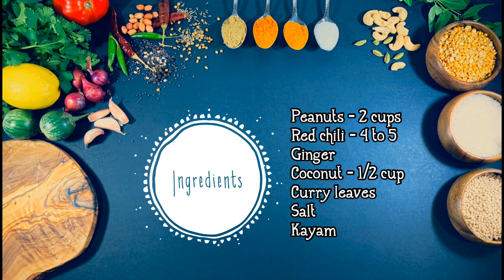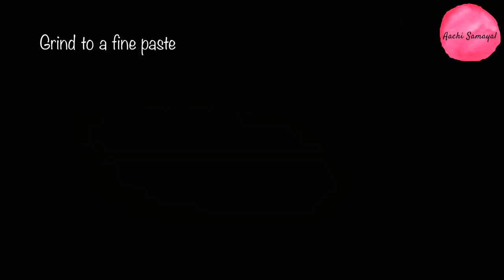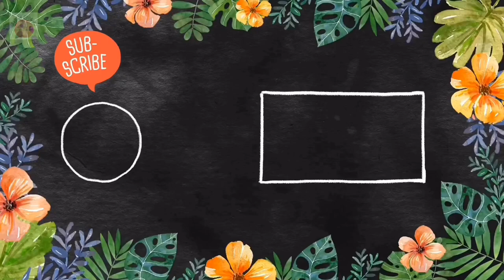Peanut Chutney | Chutney recipe | வேர்க்கடலை சட்னி